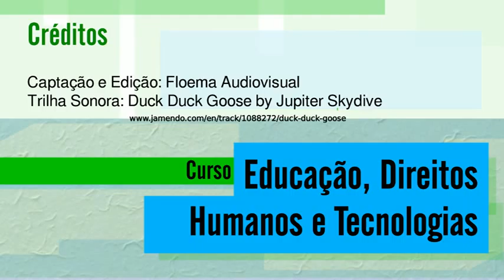03 aula b 06 720